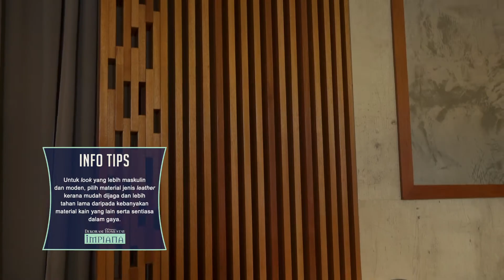Apakah tujuan headboard di ruang bilik tidur? | EP012 DEKORASI HOMESTAY IMPIANA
Pengacara:
Penerbit: Blue Asyraff
Jurukamera:
Penyunting Video: Amirul Fitri
Unit Kreatif: Irahazla
Wartawan: Nor Salehan Jamaludin, Nur Amalina Mohd Ali Ross
Editor: Siti Mariam Shukor
Editor Pengurusan: Ida Abd Aziz
Pengurus Strategi Kandungan: Ani Nadila
Ketua Pegawai Pengisian: Farah Hussamuddin